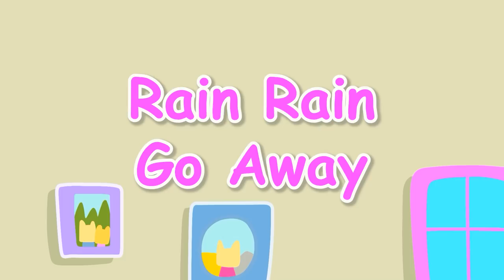LankyBox Learns Geometric Balloon Shapes - Geometric Shape Challenge | LankyBox Channel Kids Cartoon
Foxy share her geometric balloons with her friends to learn shapes! Ghosty accidentally lets go of her balloon and it floats away! Can Foxy, Boxy, Rocky, Thicc Shark, Sticky and Canny help find the lost balloon in this LankyBox Kids Animated Video!

0:00 Learn Shapes Geometric Balloons!
3:09 Surprise Rainbow Ice Balloons!
6:07 Magic Bubble Wand!
9:06 Escape Colorful Lego Jail!
12:01 Magic Vending Machine!
15:04 Shape Shopping Challenge!
18:15 LankyBox Toy Hotel!
21:23 Rain Rain Go Away!
24:22 Afraid of Water!
27:19 Rainbow Jelly Pool!

About LankyBox Channel:
LankyBox Channel engages children preschool age to age 12. Enjoy the adventures of Foxy, Boxy, Rocky, Ghosty, Thicc Shark, Sticky and Canny as they explore the world around them during kid friendly episodes. Children will learn about sharing, colors, numbers, healthy habits, professions for kids, art projects, DIY crafts, and much more throughout our videos!